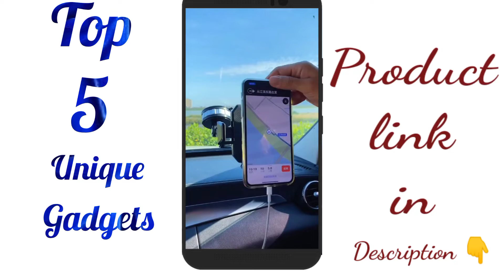TOP 5 GADGETS IN AMAZON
kids balloon air pump

Silicone Toilet Brush with Holder Set

Revolving Plastic Spice Rack

under cabinet shelf basket

360 Degree Rotation Adjustable Anti Vibration Car Phone Holder